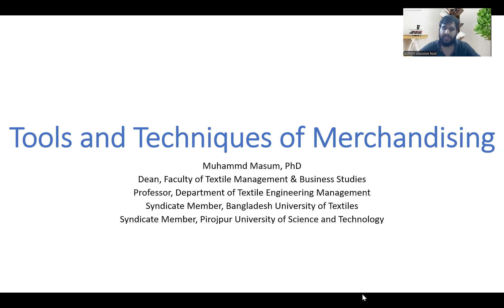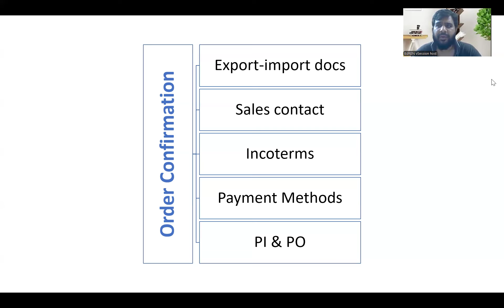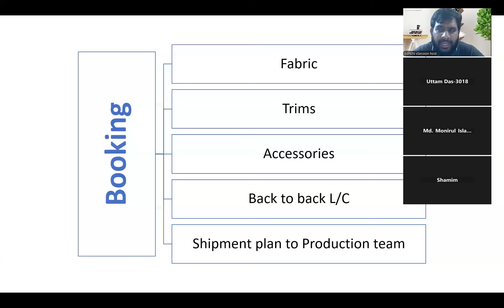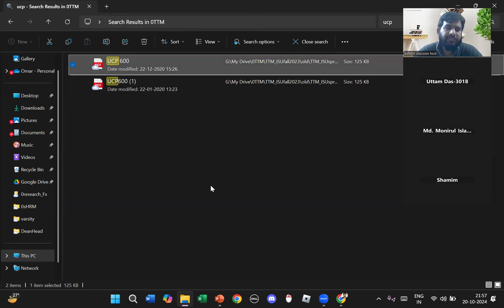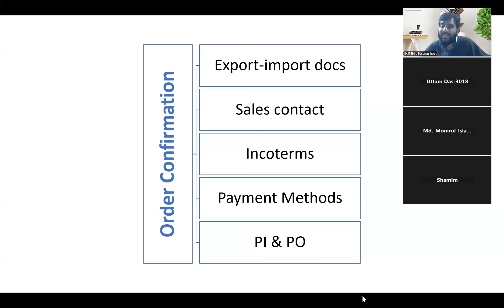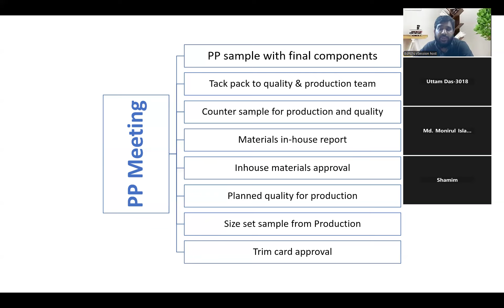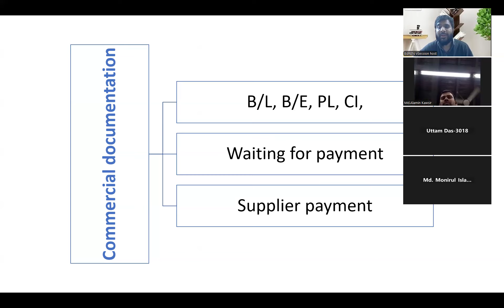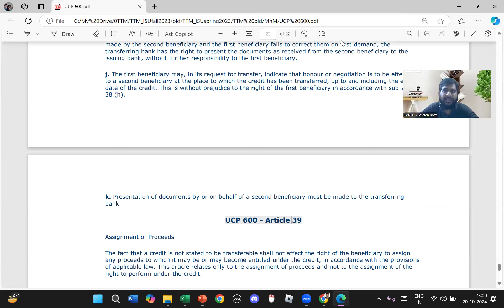overview of the functions of a merchandiser dt 20OCT2024